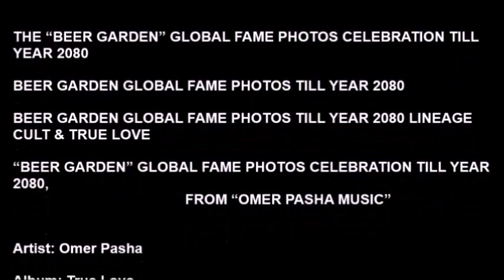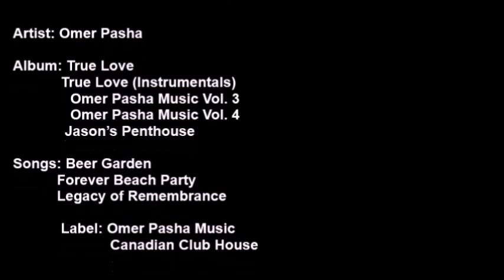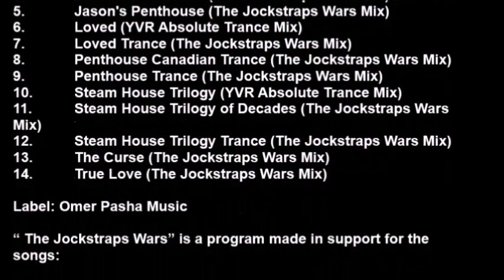5 BEER GARDEN GLOBAL FAME PHOTOS TILL YEAR 2080 BY OMER PASHA MUSIC